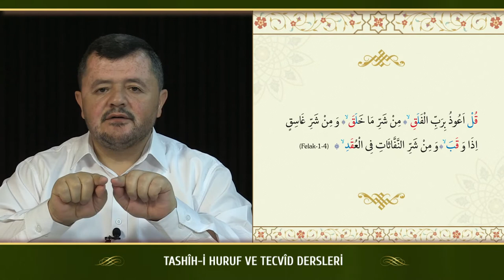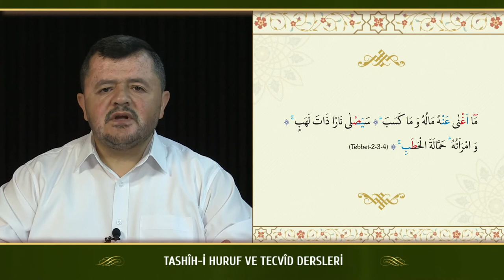Kur'an Dersleri sh 65